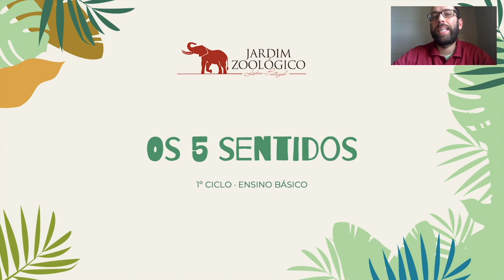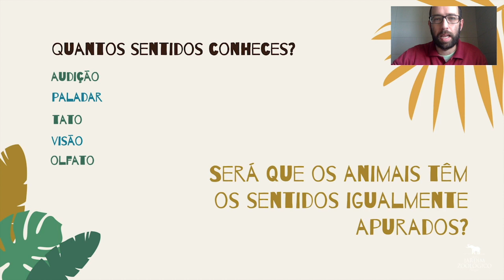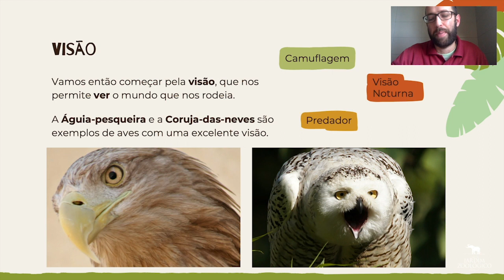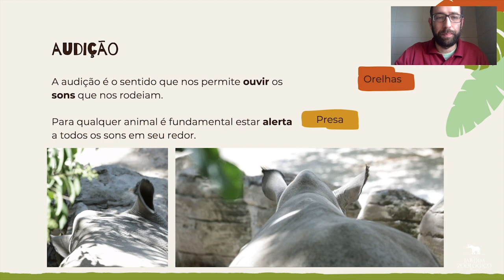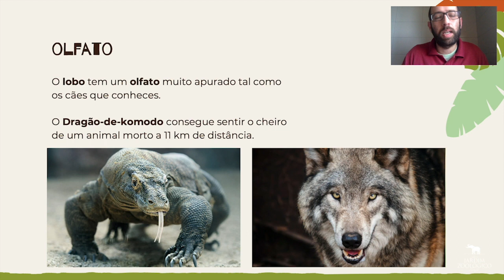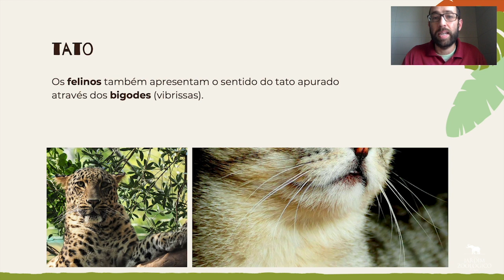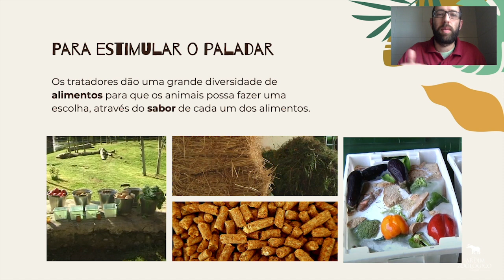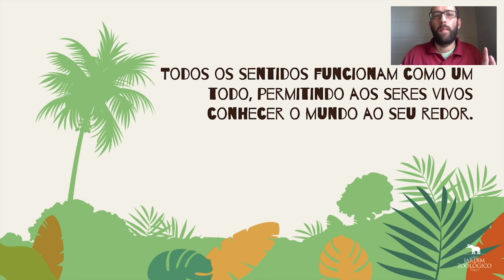Os 5 Sentidos - 1º Ciclo | Jardim Zoológico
Os Programas Educativos online para escolas são sessões gratuitas orientadas por Biólogos/Educadores do Jardim Zoológico com o objetivo de complementar os curricula escolar numa perspectiva de contextualização das aprendizagens desenvolvidas na sala de aula.

De 20 de abril a 29 de maio, estas sessões prometem envolver alunos e professores através de conteúdos dinâmicos e motivadores de acordo com o currículo de cada nível e ciclo de escolaridade, desde a Educação Pré-Escolar, aos 1º, 2º e 3º Ciclos do Ensino Básico e Ensino Secundário.

Neste  episódio dedicado ao 1º Ciclo do Ensino Básico vamos conhecer os 5 sentidos.

O Jardim Zoológico trabalha todos os dias para desenvolver e promover um parque zoológico e botânico, como um centro de conservação, reprodução e reintrodução de espécies em vias de extinção, através da investigação científica e da educação.